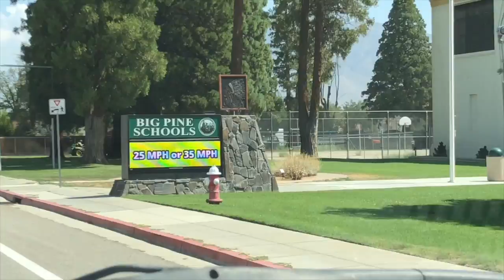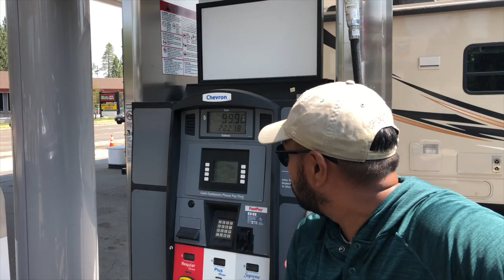Sierra Road Trip - Part One to Upper Blue Lake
Late July 2018, Sierra Road Trip, starting with Upper Blue Lake